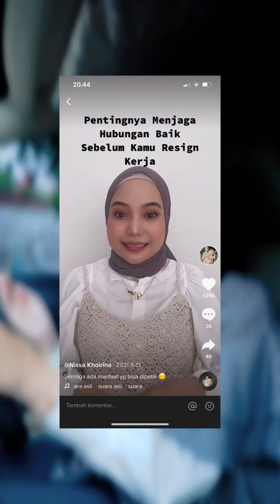Sharing Recruitment Karyawan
ini pengalamanku ketika merekrut karyawan, ada yang pernah mengalami?